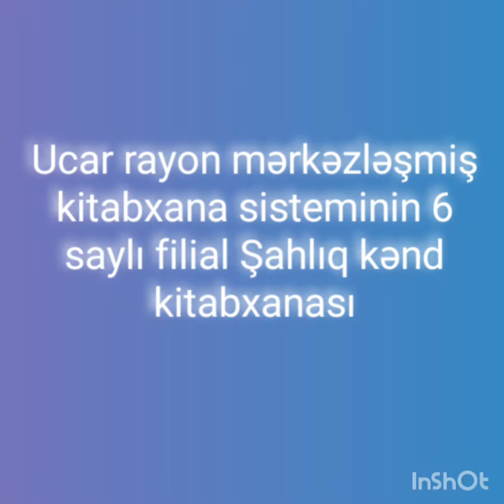4 oktyabr 2021